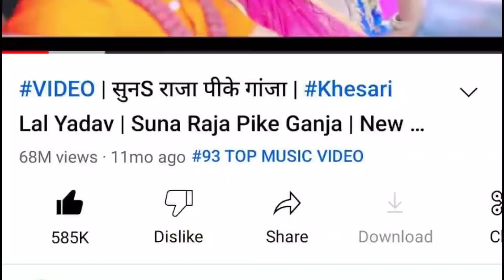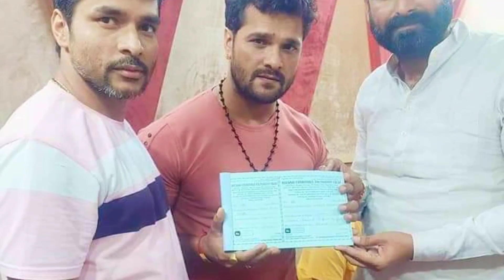Khesari Lal का पिछला साल का गाना Suna Raja Pike Gaja आया Youtube के Top Music Video के लिस्ट में